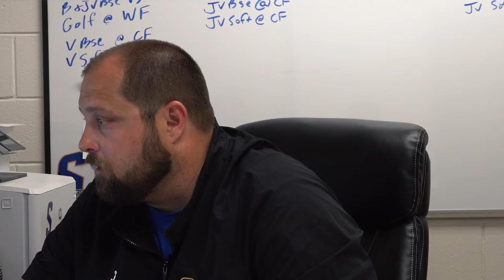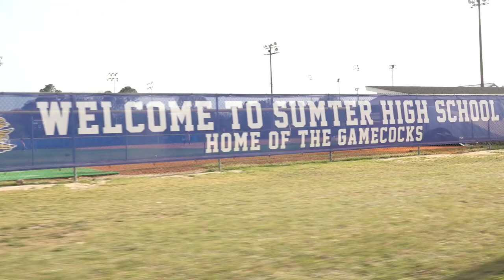Sumter Today: Curtis Johnson, Sumter High Athletic Director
Sumter High Athletic Director Curtis Johnson is passionate about helping student-athletes succeed on and off the field. That drive has been rewarded by the South Carolina Athletic Administrators Association in each of the last two years, when he was named the Region VI-5A athletic director of the year. He was also named the 5A athletic director of the year last spring.